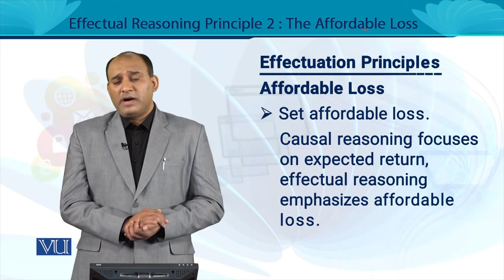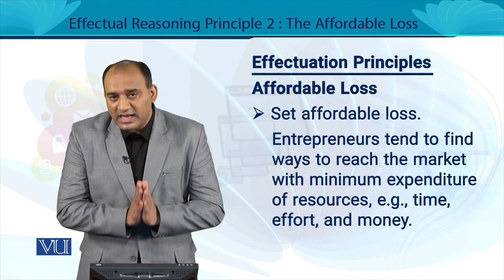The Affordable Loss Principle | Entrepreneurship | MGT602_Topic081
MGT602 - Entrepreneurship
Topic081 - The Affordable Loss Principle,
By Dr. Rizwan Saleem